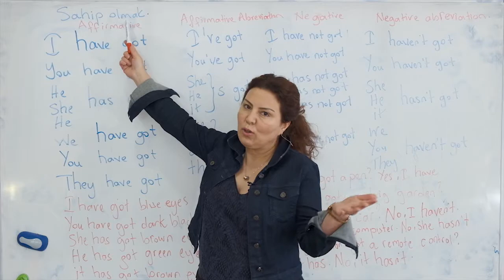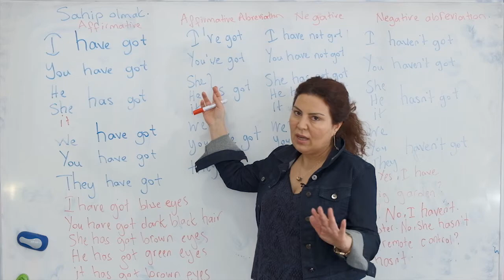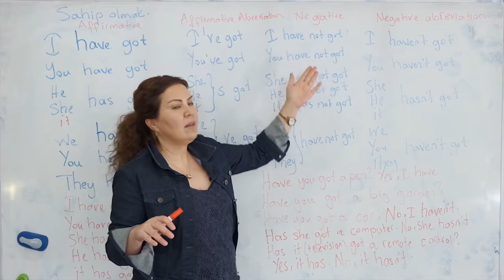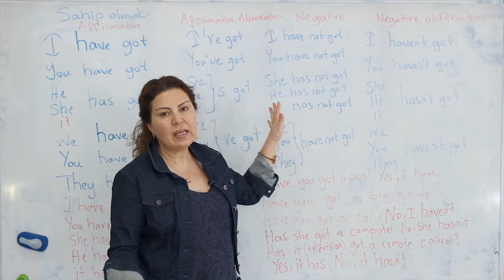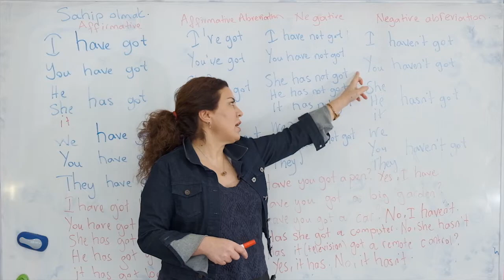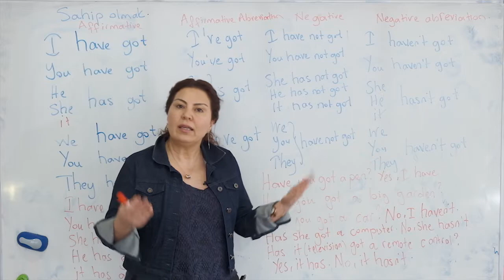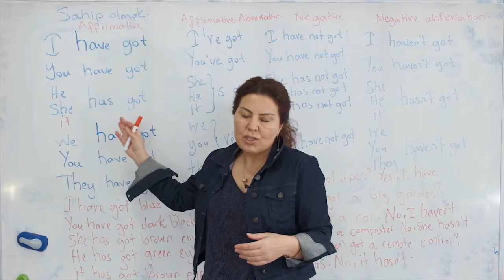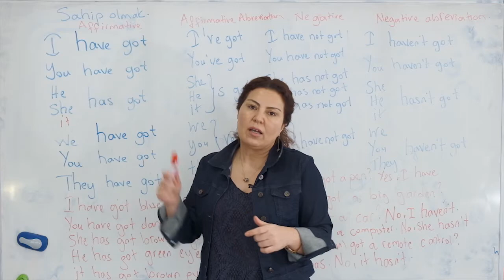HAVE HAS GOT - Serpil Kalin English Language Course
Bursa MEB Onaylı İngilizce Eğitimi, Online İngilizce Kursu, Sanal Sınıf Ortamında İnteraktif Eğitim ile Yepyeni Bir Öğrenme Deneyimi. Cambridge Sertifikasyon Merkezi, Çocuklar İçin İngilizce